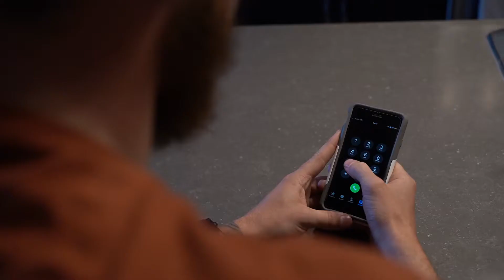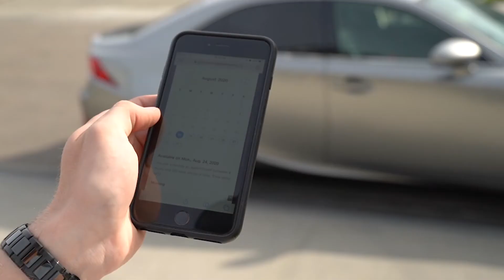The Neighbours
The Neighbours - A short film ad created with and for Parkland Mobile Tireworks. Two neighbours are needing their tires changed, one facing the inevitable obstacles of dealing with your typical tire shop and the other receiving their service from Cody. This video is made to show how easy and stress-free it is for Parkland Mobile Tireworks to come by and work on your vehicle.